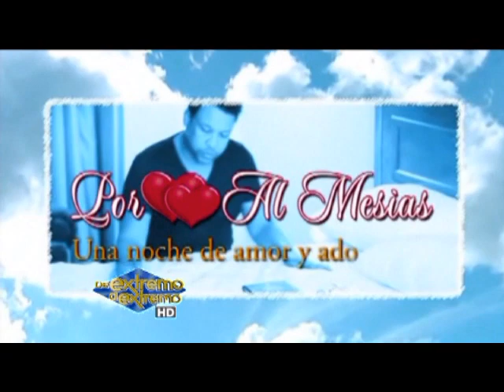Idekel G en De Extremo a Extremo - media tours concierto por amor al mesias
"POR AMOR Al MESIAS" Concierto Pro-Templo de la Iglesia Evangelica Pentecostal El Mesias // la musica en Vivo de : * Gerson Kelly * Alex Nuñez * Vanessa & Siry * Carolina Ponciano //sabado 22 de febrero// 7pm // templo tabernaculo de adoracion // av san vicente de Paul // no te lo pierdas!!!